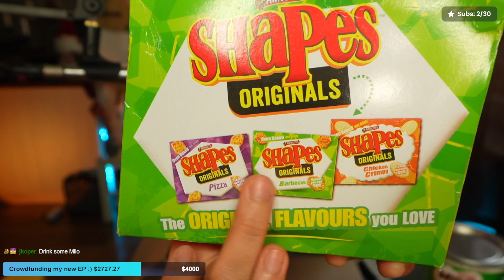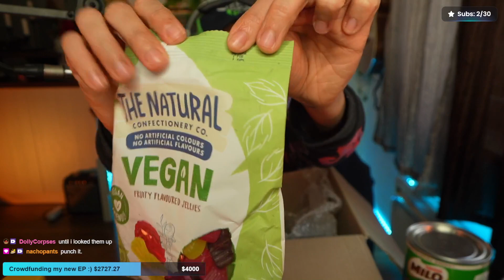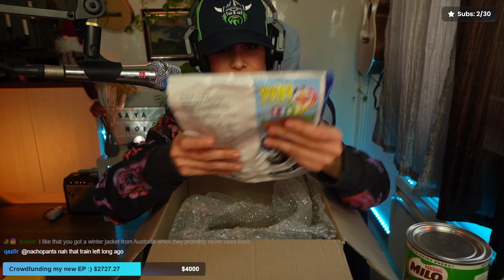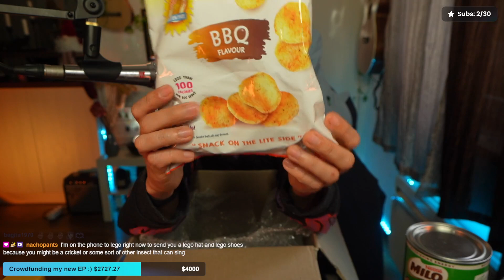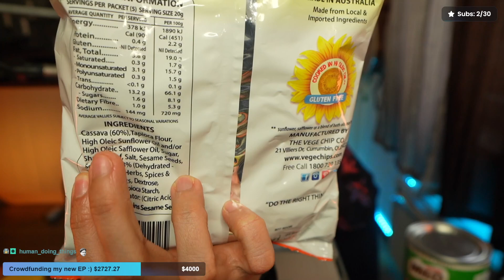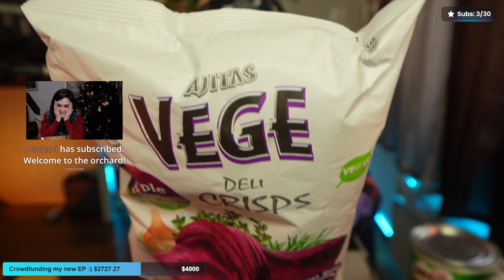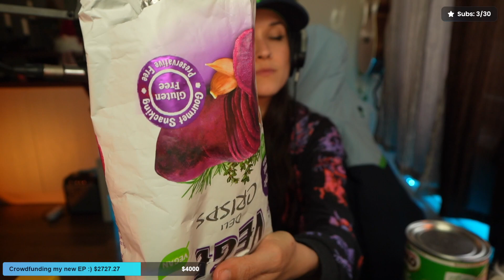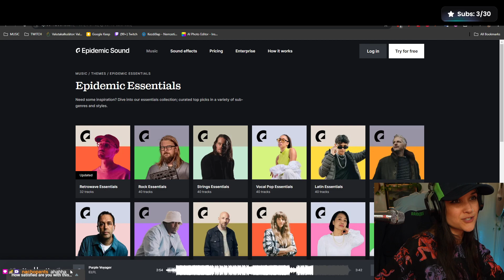[2024-05-03] GAMERNOE IN THE HOUSE [Budapest, EN]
Title: GAMERNOE IN THE HOUSE [Budapest, EN]